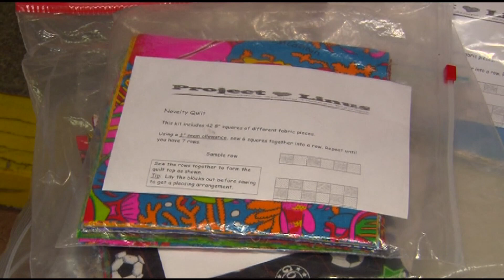Helping children in need with the gift of a homemade blanket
Billie Szymanski, the Toledo/Lucas County coordinator for Project Linus, talked with Dan Cummins about the program to provide homemade blankets to children in need.